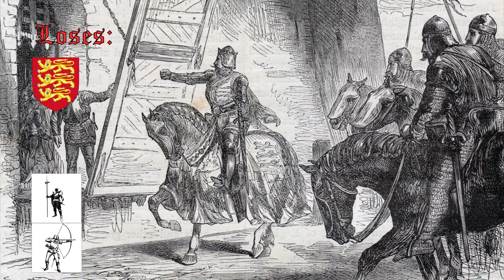Knights and castles channel trailer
Just a trailer to the channel
Remember, if you are struggling with my bad pronunciation, I make subtitles for each video! Be my guest to turn them on!
My channel is about knights and everything which is related to them, and castles.
One week I put some biography of famous knight, or interesting historical facts or battle with the background and plans.

Next week, I show short video tour of some castle I visited. I personally prefer quiet places, desolated, with not many people. Where you can feel the history.

If you want to support me, you can do it